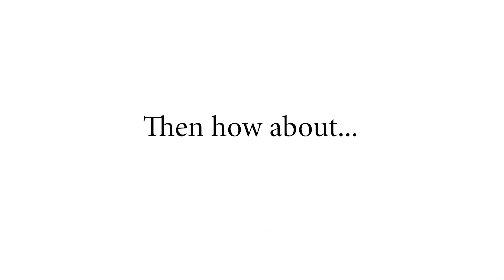Summer Promo 2 | Exceptional Minds 2018